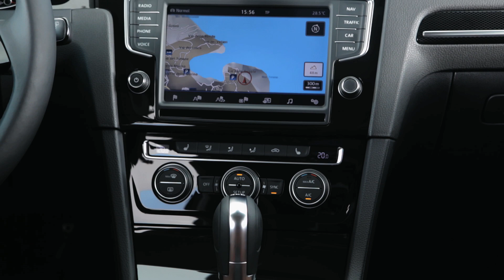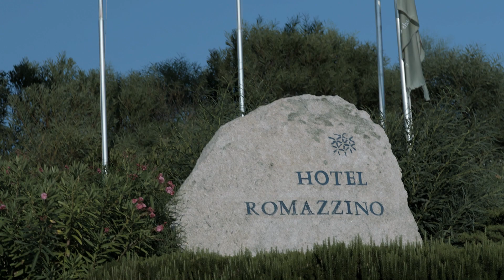Volkswagen Golf preview 2012